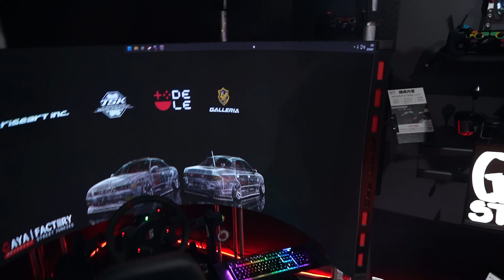BUILDING A BUDGET RACING SIMULATOR!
I build a real budget simulator frame from a cheap knockoff one sold on Amazon.

GAYA FACTORY ►  @GAYAFACTORY